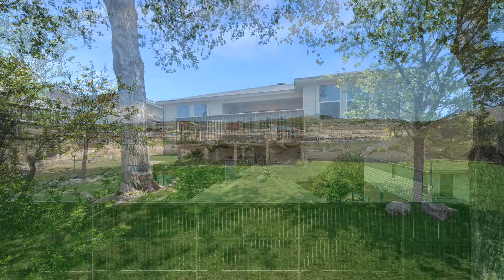21835 RUBY RUN